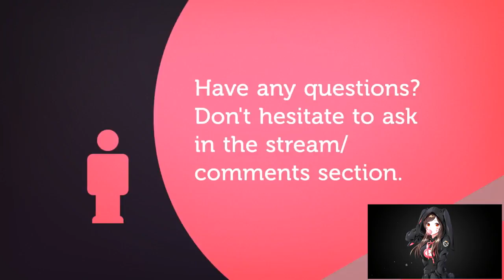ALLIED RACE HIGHMOUNTAIN TAUREN | QUESTLINE | WORLD OF WARCRAFT 🎮🎮🎮